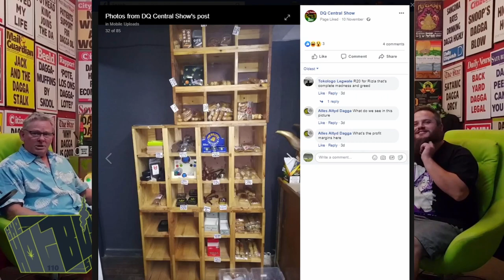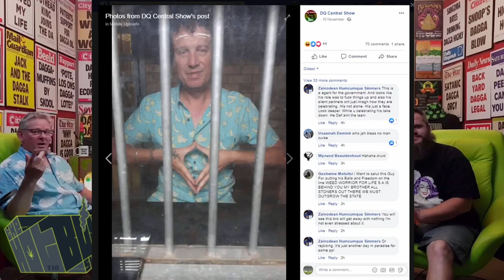CBDNN - Ep110 - Canapax HQ gets bust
CBDNN: Canapax HQ gets bust

Insta Your Gram
Support those who support legalisation